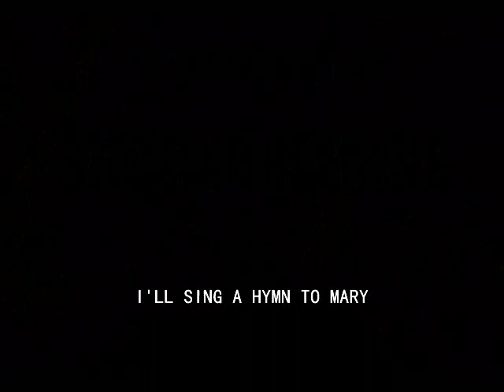Fr. J. Roel Lungay • I'll Sing A Hymn To Mary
Lyrics:

I’LL SING A HYMN TO MARY

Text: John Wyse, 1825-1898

Arrangements by Fr. J. Roel Lungay and Romeo Mascariñas

Orchestration by Romeo Mascariñas

1
The Mother of my God,
The Virgin of all virgins,
Of David’s royal blood.
O teach me, holy Mary,
A loving song to frame,
When wicked men blaspheme thee,
To love and bless thy name.

(Interlude)

2
O noble Tower of David,
Of gold and ivory,
The Ark of God’s own promise,
The gate of Heav’n to me.
To live and not to love thee
Would fill my soul with shame;
I’ll love and bless thy name.

(Interlude)

(Repeat 1)

(Interlude)

Text: John Wyse, 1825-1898, Public Domain